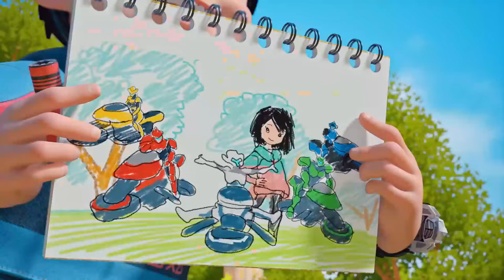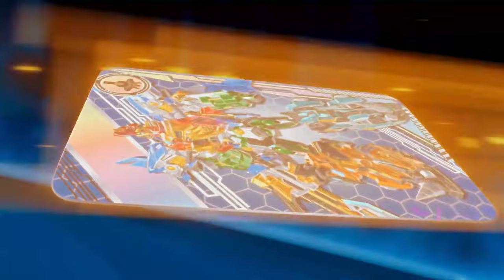Iron Heroes 17